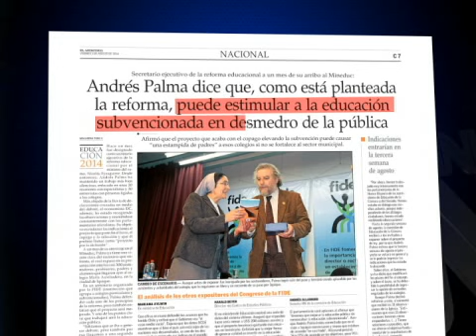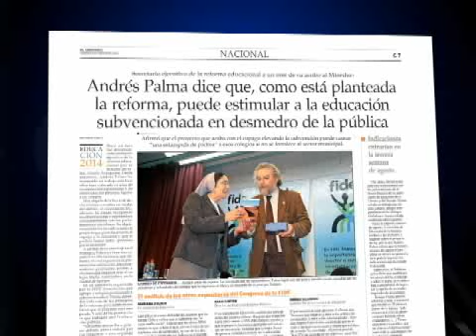El "silencio del Ministro Eyzaguirre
El titular del Mineduc ha evitado responder las preguntas de la prensa.